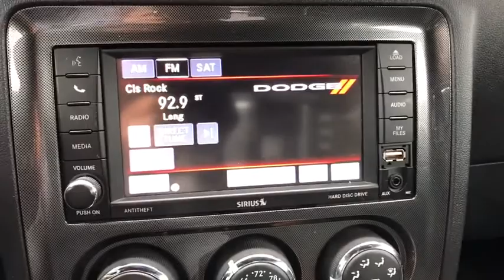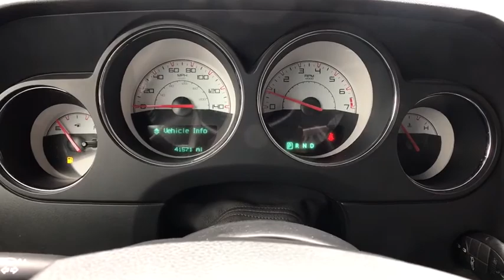2014 Dodge Challenger Owasso, Tulsa, Claremore, Pryor, Broken Arrow, OK U530620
Suburban Chevrolet
1300 S Lynn Riggs Blvd

Recent Arrival! **CERTIFIED BY CARFAX NO ACCIDENTS**, **NON SMOKER**, **KEYLESS ENTRY**, **SAVE MORE $$ IN CLAREMORE**, **SMALL TOWN PRICES WITH BIG CITY INVENTORY**, **WE DELIVER ANYWHERE**, **POWER WINDOWS**. Odometer is 9802 miles below market average!Red Challenger SXT 3.6L V6 24V VVT RWDAwards:* 2014 KBB.com Best Resale Value AwardsReviews:* Supple, quiet ride; room for four adults; glorious V8 engines; huge trunk; distinctive exterior styling. Source: Edmunds* The 2014 Dodge Challenger set the standard for classic muscle once, and it is doing it again. With throwback styling, chrome tip dual exhaust, beautifully sculpted hoods with scoops, and available 20-inch wheels, the muscle car is back. And it has more to flex than ever. Fit 5 passengers inside comfortably and Stretch out with 37.4 inches of rear headroom and 32.6 inches of rear legroom. Move around with a six-way power driver's seat, 4-way power lumbar, and 60/40 folding rear seating. Heated leather sport bucket seats and Radar Red interior are also available. Control your driving experience from an available 6.5-inch touchscreen display above your center console. With the available Uconnect interface you can run your music, make phone calls and navigate with one simple touch. However, when you want to listen to music with a compatible mobile device, you can do so via the Audio Jack Input. The 2014 Challenger is rear-wheel drive. SXT, SXT Plus, and Rallye Redline trims share a 3.6-Liter, 305 HP, V6 24-Valve VVT Engine, paired with a 5-Speed Automatic Transmission. R/T, R/T Plus, and R/T Classic trims are powered by a 5.7-Liter, 375 HP, V8 HEMI VVT Engine with a 6-Speed Manual Transmission. Finally, at the top end of the spectrum the incredible SRT8 Core and SRT8 392 models have a pulse quickening 6.4-Liter, 470 HP, V8 SRT HEMI Engine, also with the a 6-Speed Manual. While the following might be optional on various trims, for 2014, all Challengers can now be purchased with: 20-inch aluminum wheels, as well as performance brakes and suspension. Also for 2014, entry-level Challengers and SXT models can purchase the optional Super Sport Group package. It takes your Charger and adds a layer of excitement with performance brakes and suspension, 20-inch chrome-clad aluminum wheels, a rear spoiler, and a quicker steering ratio. For safety, all Challengers come standard with Anti-lock brakes, Brake Assist, Electronic Stability Control, All Speed Traction Control, and more. Source: The Manufacturer Summary